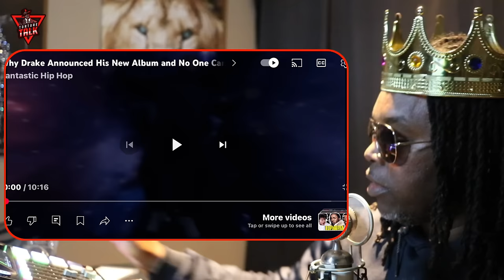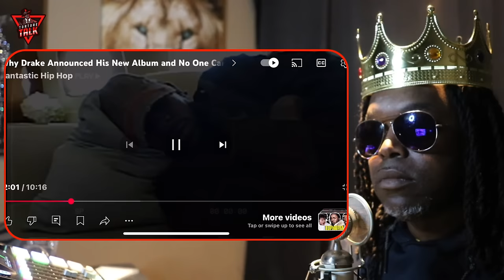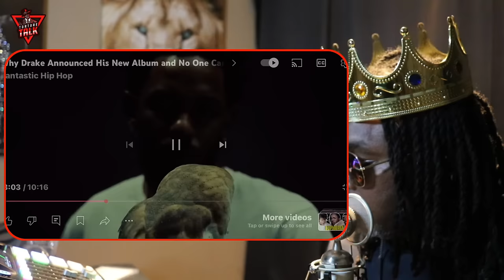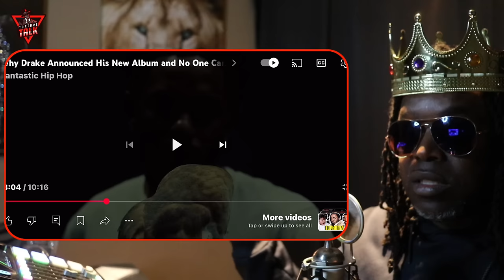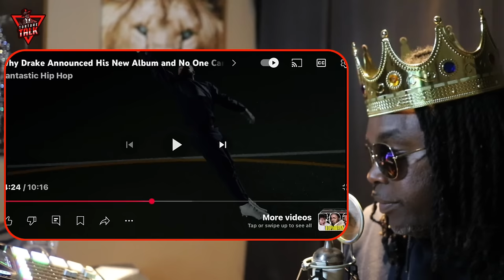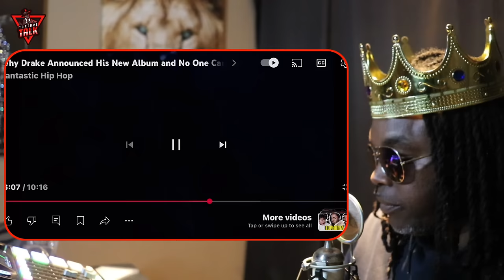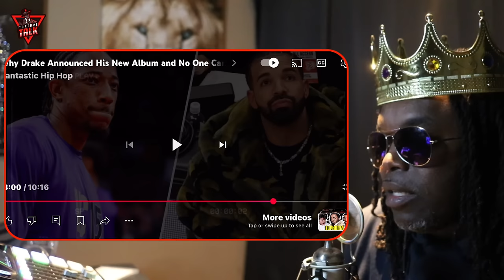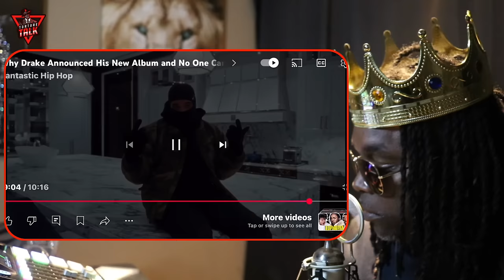⁠@DrakeOfficial and ​⁠@PARTYOMO dropping soon but NO ONE CARES..!